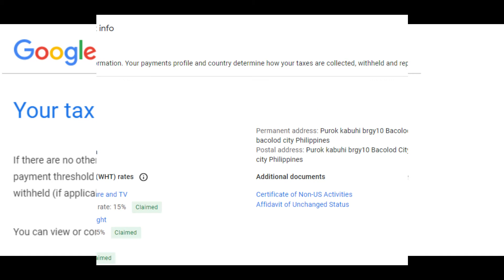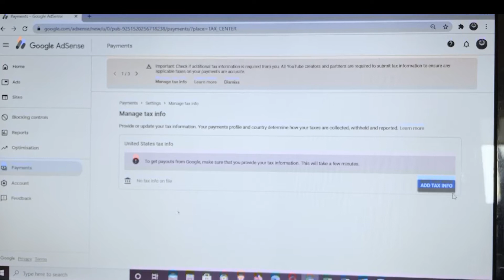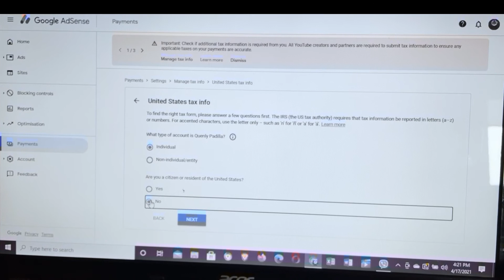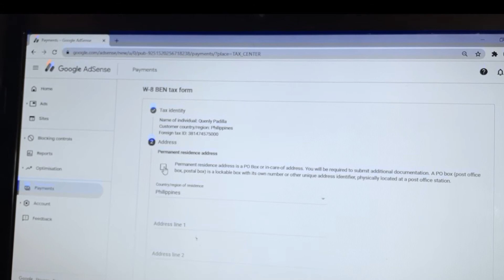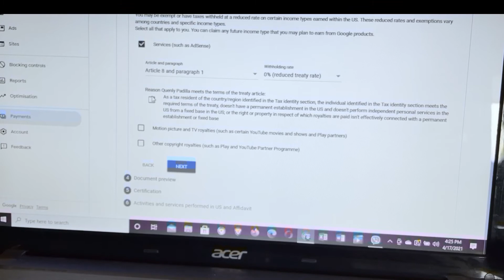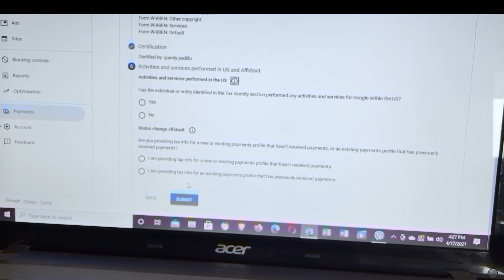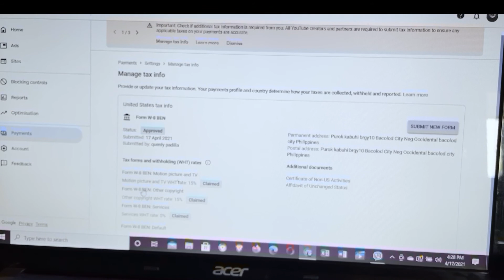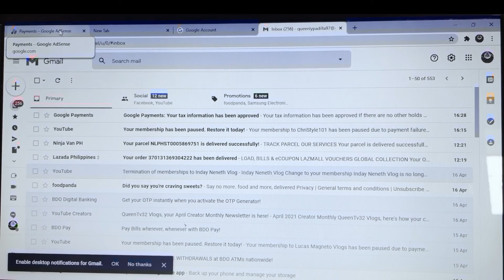PAANO MAG SUBMIT NG TAX INFO SA GOOGLE ADSENSE | HOW TO SUBMIT TAX INFO TO GOOGLE ADSENSE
Apply TAX TREATY reduce the amounts of tax withheld from interest, dividends, and royalties .